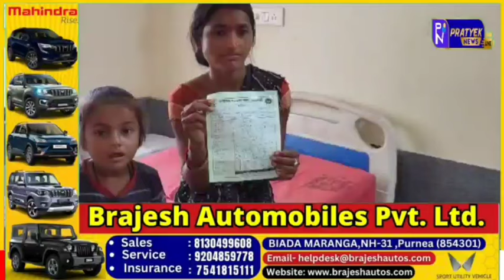कटिहार/ मनसाही:-दहेज को लेकर महिला को किया जा रहा है प्रताड़ित एवं मारपीट